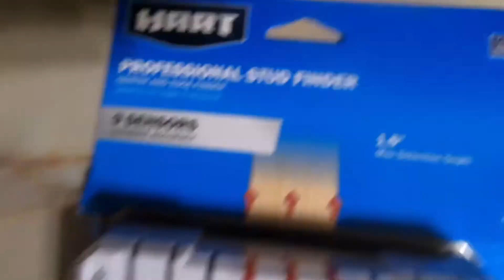Hart 9 sensor stud finder. NOT for “This old house”